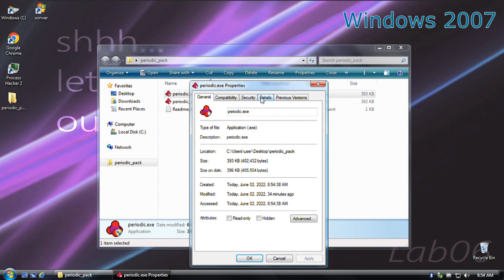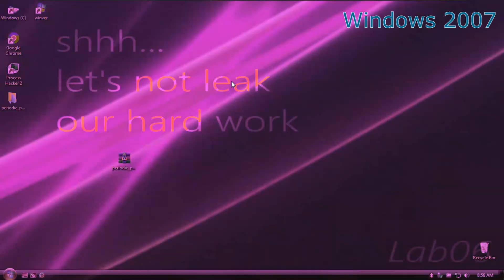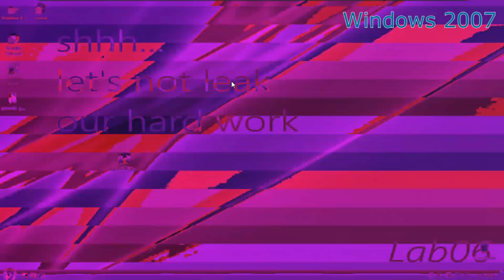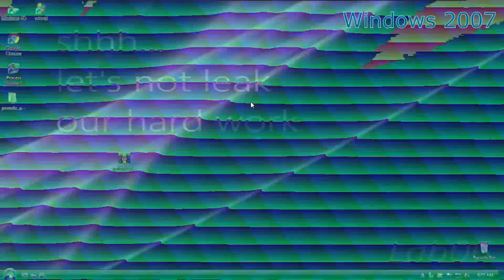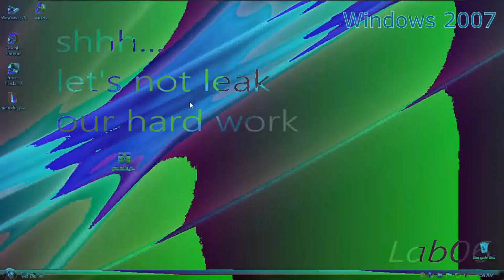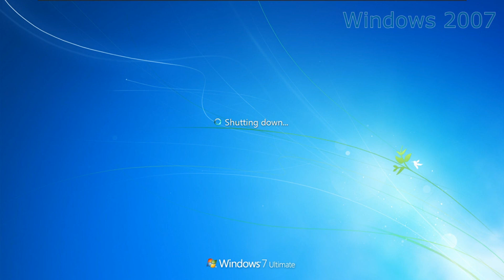periodic by NEKOTONKATU | FMV #90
WARNING: THIS VIDEO IS MADE BY ME! DONT BE BAD AND JUST STOLENING MY CONTENT WITHOUT MY PERMISSION! ALL VIDEOS ARE PROTECTED BY COPYRIGHT!

|              |          K     K  E E E
|              |          K   K    E
|              |          KK       E E E
|              |          K  K     E